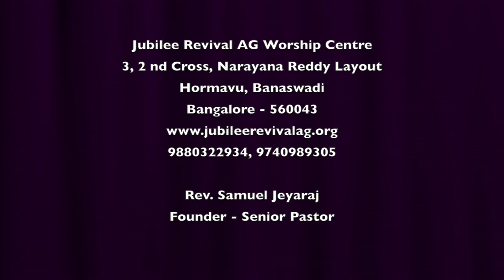Via Dolorosa - by Gracy Pearline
Via Dolorosa